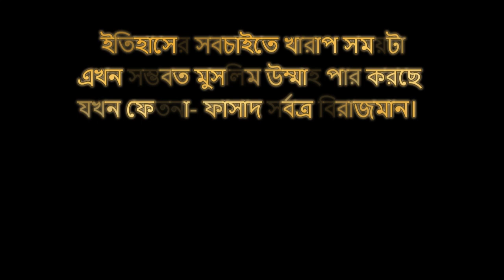বিশ্ব পরিস্থিতি এবং মুসলিমদের করণীয়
ইসলামিক অভিবাদন, রহমত এবং আশীর্বাদ তাঁদের প্রতি যারা সরল পথ অনুসরণ করতে চায়।

আল্লাহর শেষ রসূল, হযরত মুহাম্মদ (সাঃ) তাঁর সাথে নিয়ে এসেছেন সকল অলৌকিকতার অলৌকিকতা - মহিমান্বিত ও পবিত্র কুরআন এবং তাঁর সুন্নাহ আমাদের জন্য চূড়ান্ত নির্দেশনা হিসেবে। উপরন্তু, রাসূল (সাঃ) আমাদেরকে খুলাফায়ে রশেদীনদের অনুসরণ করার নির্দেশ দিয়েছেন এবং সেই সাথে আমাদেরকে রাসূল (সাঃ)-এর সাহাবীদের জীবন অনুসরণ করার পরামর্শ দিয়েছেন।

ইতিহাসের সবচাইতে খারাপ সময়টা এখন সম্ভবত মুসলিম উম্মাহ পার করছে যখন ফেতনা - ফাসাদ সর্বত্র বিরাজমান।

দ্বীনি-ইলম উঠে যাওয়া, মুসলিমদের মধ্যে অনৈক্য-লড়াই,  হত্যাকাণ্ড বেড়ে যাওয়া, প্রযুক্তির উৎকর্ষতা ও সুউচ্চ দালান নির্মাণের অসুস্থ প্রতিযোগিতা, মাদক, জুয়া, সুদ-ঘুষ, অযোগ্য লোকের নেতৃত্ব প্রদান ইত্যাদি দাজ্জালীয় ব্যবস্থাপনারই অন্তর্ভুক্ত।

একমাত্র কুরআন এবং হাদিসের সঠিক অনুসরণই এই ভয়ঙ্কর পরিস্থিতি থেকে আমাদের উত্তরণের একমাত্র উপায়।

Islamic greetings, mercy & divine blessings unto whoever follows the straight path. This channel is our humble attempt to delve into the true teachings of Islam revealed to us some 1400 years ago.

The Last Messenger of  Allah, Prophet Muhammad (Peace be upon him), has brought with him the miracle of all miracles - The Glorious & Holy Quran and his sunnah for us as ultimate guidance. In addition, the Prophet (PBUH) instructed us to follow the rightly guided caliphs or the khulafaur rashideen as well as adviced us to follow the lives of the sahaba or companians of the Prophet (PBUH).

As we can see now that the Muslim-Ummah is probably going through the worst period in the history of mankind when depravity & decadence are prevalent everywhere. Since Almighty Allah has given us the intellect with all the resources available but we fail to excercise to its true potentials.

The fall of religious knowledge, disunity and fighting among the Muslim worlds, increasing killings, unhealthy competition for technological excellence and construction of high-rise buildings, drugs, gambling, usury and bribery, incompetent people's leadership in every aspects of the society etcetera are indicating that we are living in the "Age of Dajjal".

The accurate teachings of the Quran and Hadith is the only way out of this dire situation.